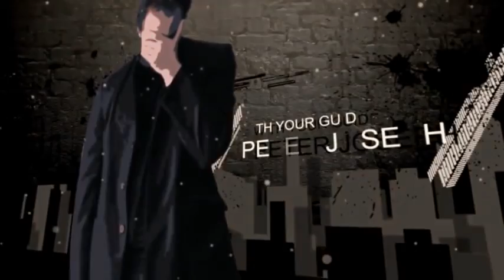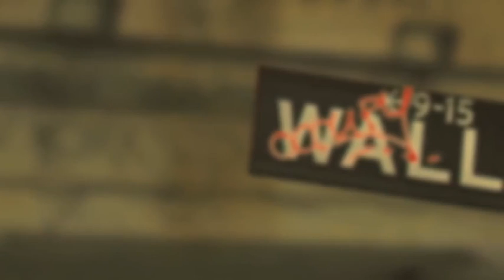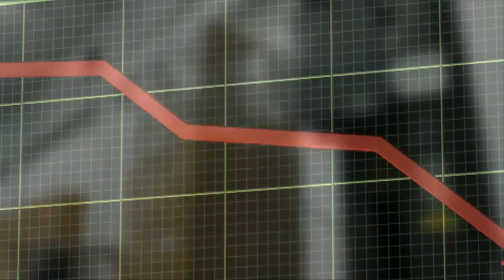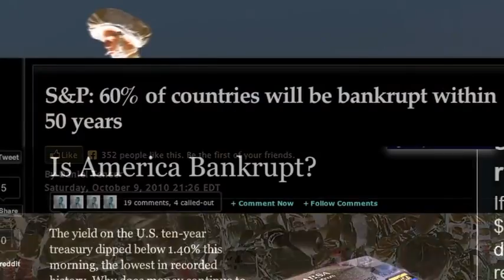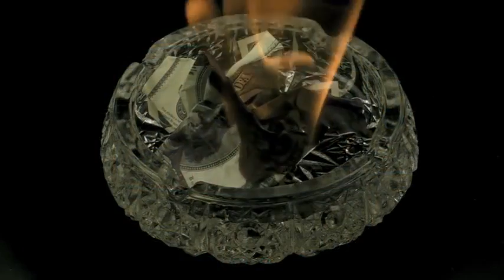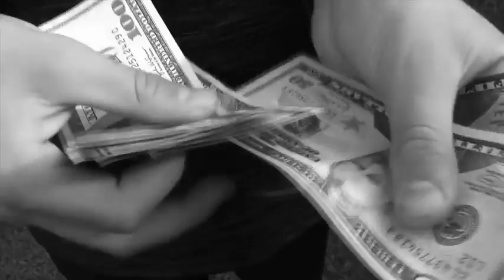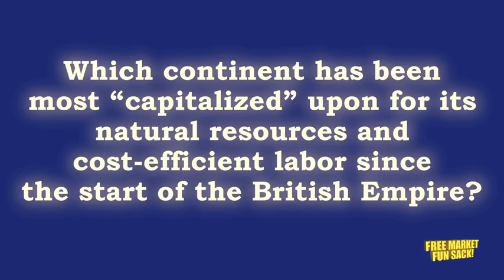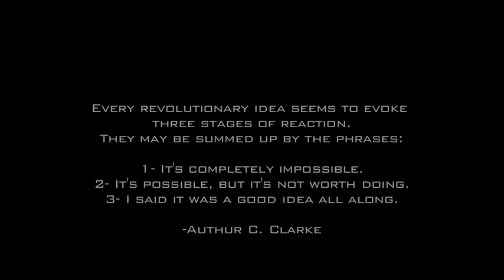Culture in Decline Episode #6 Tale of Two Worlds by Peter Joseph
Peter Joseph Online Archive

In this final episode of the season, Dr. Peter Joseph shows off his fresh new Time Machine, guiding the audience through a vision of two possible futures. The first exploring the current trends that just may lead us all into vast new levels of decline; The second showing what the world could be...if anyone actually gave a damn to make it happen. ;)
Louie the Logic Gremlin is sleeping; Bob is Dead.

Special guest appearances by Kellee Maize & Rick Overton.

About:
"Culture in Decline" is a satirical yet serious expression that challenges various cultural phenomena existing today which most of society seems to take for granted. Nothing is considered sacred in this Series except for a detached benchmark of fundamental logic and reason - forcing the viewer to step out of the box of "Normality" and to consider our societal practices without traditional baggage and biases. Common themes include Politics, Economics, Education, Security, Religion, Vanity, Governance, Media, Labor, Technology and other issues centric to our daily lives.

Free DVD Torrents Download, Hi-Res QuickTime Torrent & Fully Sourced Text Transcript PDF are/will be found

*Sharing Terms:
Any re-upload of these fully copyright episodes must adhere to these terms:
and the website at the very top of the description.